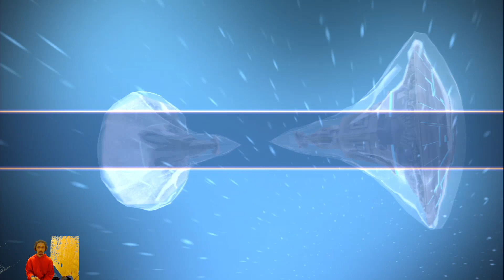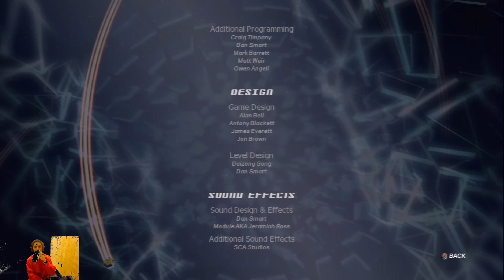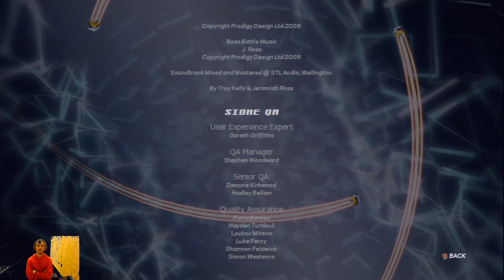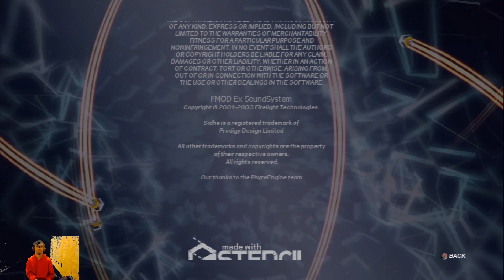Shatter | Casual Playthrough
Here is the full playthrough of Shatter. Played on the PlayStation 3.

The following trophies obtained in this order:
Shardenfreude - 1:39
Storm Warning - 2:46
Overkill - 2:49
Balls Galore - 6:21
Kinetic Harvest - 9:43
Aurora - 20:13
Granule Extractor - 29:12
Krypton Garden - 39:33
Freon - 50:07
Amethyst Caverns - 57:41
Neon Mines - 1:06:56
Argon Refinery - 1:16:33
Xenon Homeworld - 1:29:51
The End of the World - 1:40:08